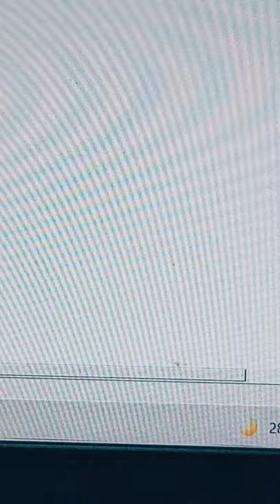FUNNY CHEM DRAW DRAWING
CHEM DRAW ART